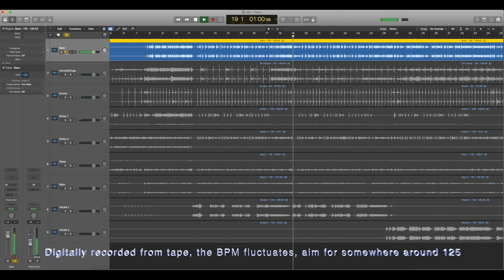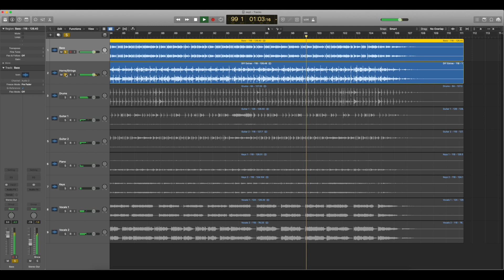Earth Wind & Fire - September Studio MULTI-TRACKS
Please consider a small donation for the work involved and I'll keep them coming:

Straight from the tapes so EQ and other treatments are up to you.
Educational purposes only, seek permission from the owners before using these files in your productions.